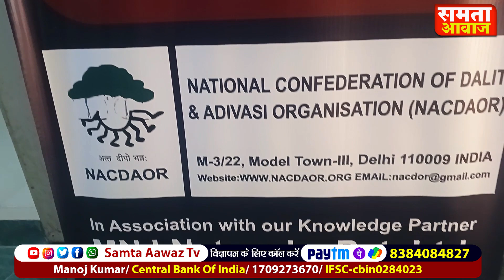90 साल बाद फिर Round Table Conference, पर इस बार दिल्ली में दलितों का गोलमेज सम्मेलन देखिये